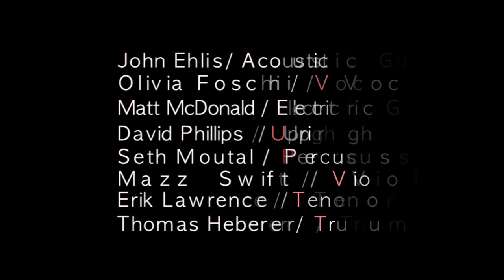John Ehlis Ensemble w Olivia Foschi Live at Trumpets Jazz Club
"House of the Rising Sun" with vocalist Olivia Foschi, and the John Ehlis Ensemble: Mazz Swift (violin), Thomas Heberer (cornet),  Erik Lawrence (tenor sax), John Ehlis (acoustic guitar), Matt McDonald (electric guitar), David Phillips (bass), and Seth Moutal (drums).